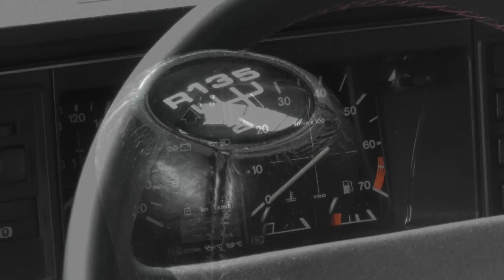VW Golf GTI MK1 HD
VW Golf GTI EG 1.9 MK1 1983